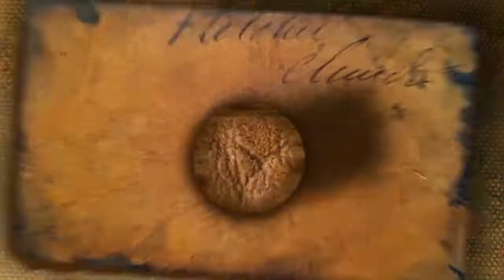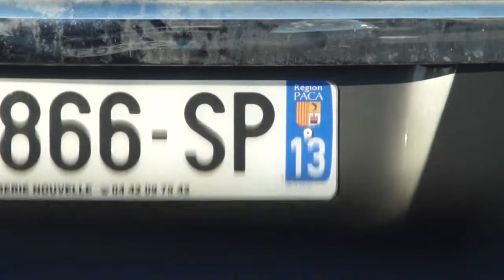CCT Francia #01 | De Castelló de la Plana a Canet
Viaje realizado entre los días 13 y 24 de agosto 2016.

Viaje de ida, previo a nuestra ruta por Francia, descrita con un mapa. Llegada a la casa familiar y convivencia.